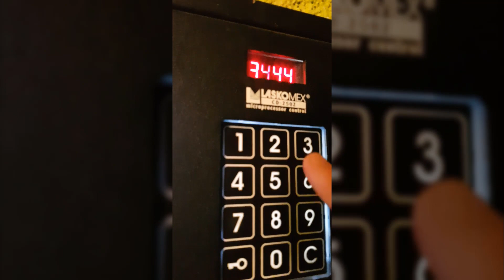barka na domofonie o drugiej w nocy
lubię piosenki i różne inne dźwięki
(udało się po 2 minutach prób)